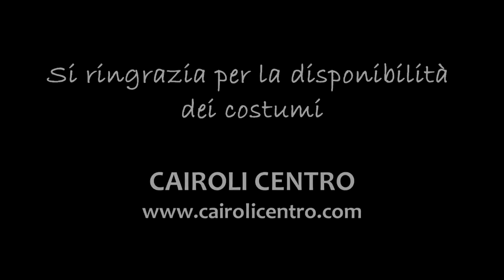SE TU FOSSI UN SUPEREROE - iPantellas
Si ringrazia il Centro Cairoli per i costumi utilizzati nel video